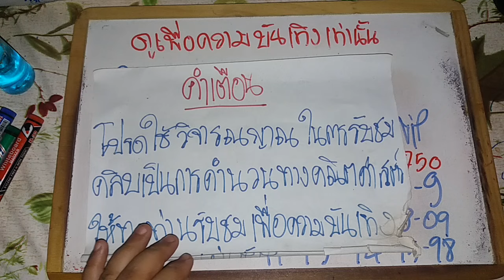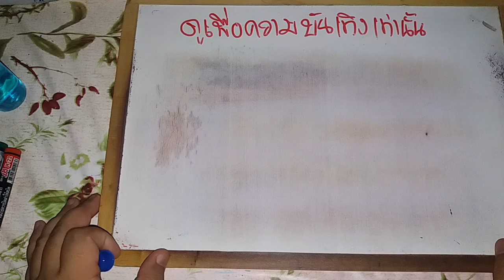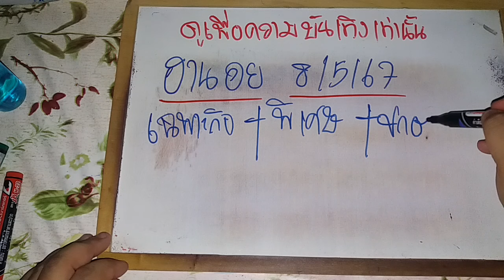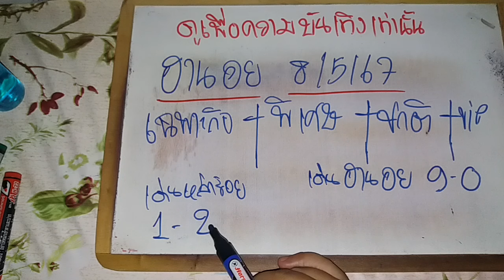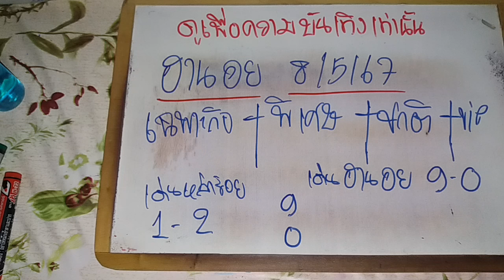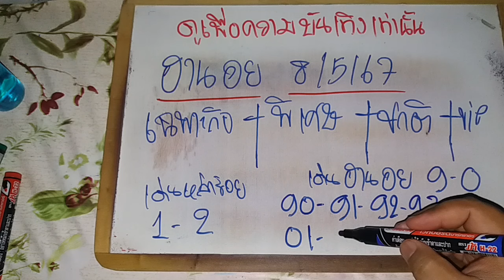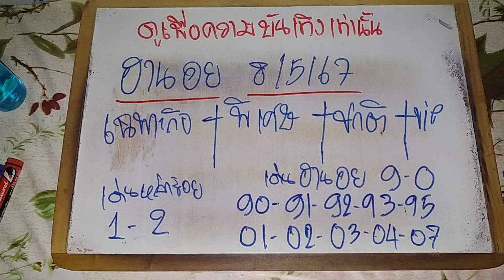ฮานอยวันนี้ 08/05/67 แนวทางฮานอยวันนี้ สูตรฮานอยวันนี้ ฮานอยปกติ ฮานอยพิเศษ ฮานอยVIP ดูเพื่อบันเทิง